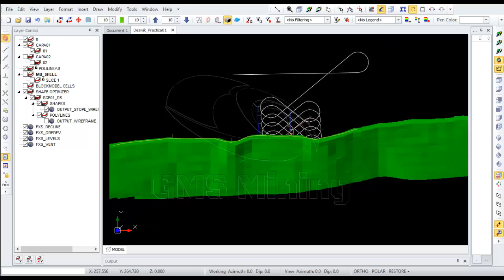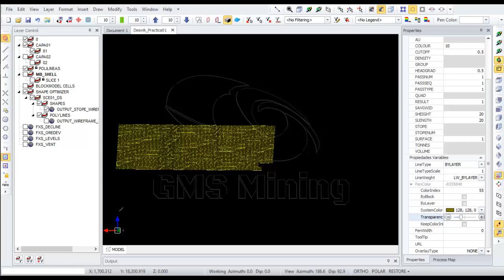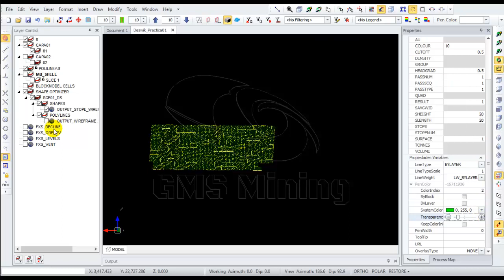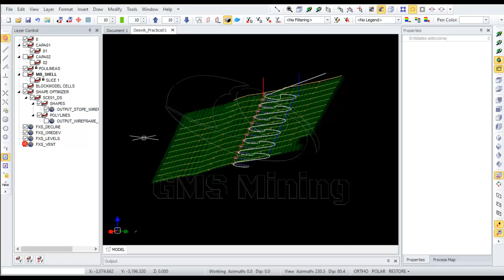Deswik - Underground Stope Optimizer